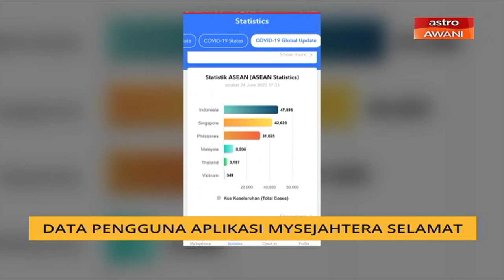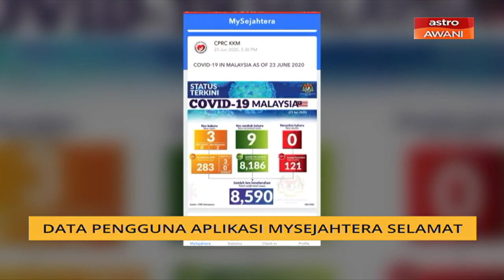Data pengguna aplikasi MySejahtera selamat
haram data pengguna aplikasi MySejahtera sejak ia dilancarkan.

Bagaimanapun Ketua Eksekutif Agensi Keselamatan Siber Negara (NACSA) MKN, Ir. Md Shah Nuri Md Zain, menegaskan perkara itu tidak berjaya kerana aplikasi itu mempunyai lapisan keselamatan yang kukuh dikendalikan kumpulan pakar.